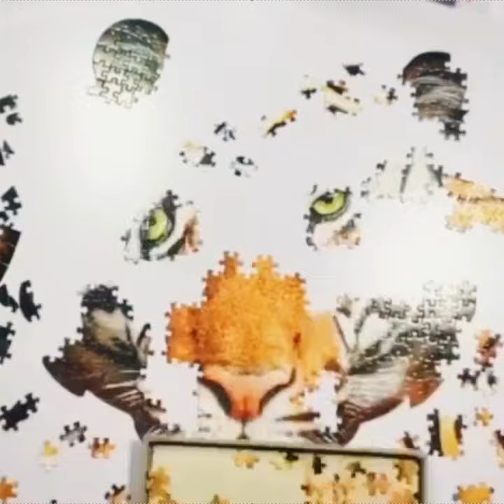I AM 我是動物 拼圖 - 550, 100 pcs